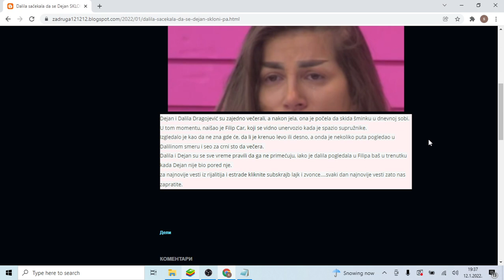Dalila sačekala da se Dejan SKLONI, pa uradila sa Carem OVO!